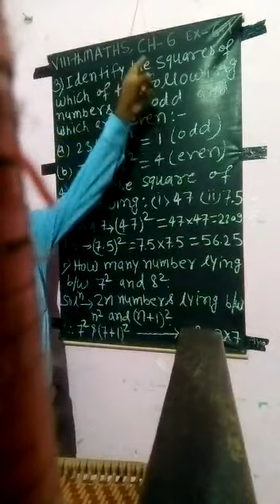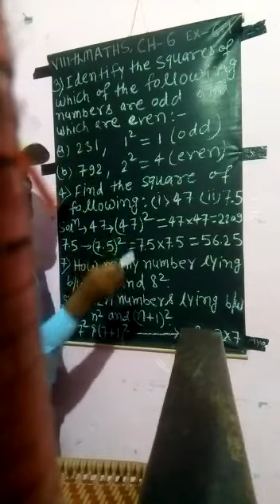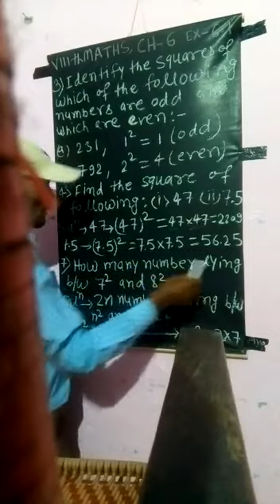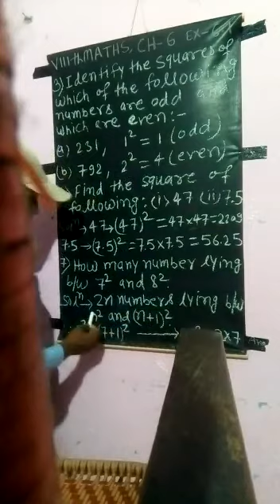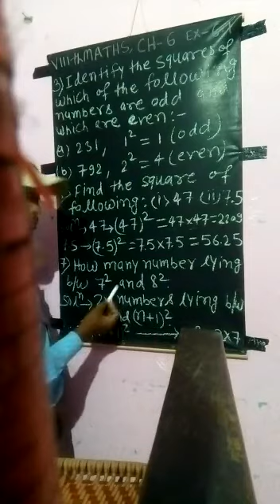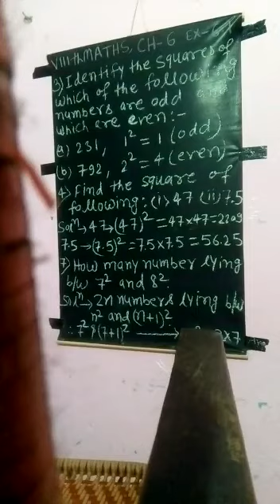Class 8 - Maths - Chapter 6 , Exercise 6.1